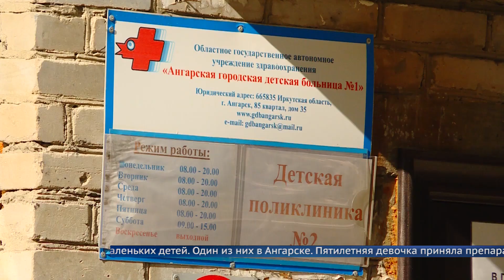В Ангарске ребенок отравился таблетками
Пятилетняя девочка приняла препарат «Феназепам» - транквилизатор с седативным действием. Сейчас она находится в больнице, её состояние стабильно.